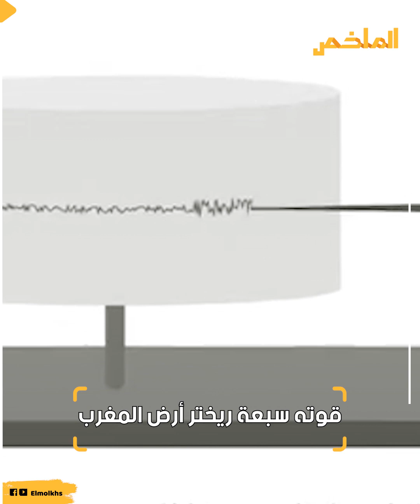شلالات المياه الجوفية تخرج من الصخور وضوء أزرق غريب في سماء المغرب..ما الذي حدث في الليلة المشؤومة ؟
باتت المغرب في كارثة وليلة مرعبة وكان مركز الهزة الأرضية هي  قرية "إغيل" بإقليم الحوز.ووفقا لوزارة الداخلية المغربية فإن حصيلة ضحايا الزلزال وصلت إلى 1305 حالة وفاة بينما لازال هناك 1832 حالة إصابة وذلك وفقا لأخر احصائيات في اليوم الثاني. وأعلن ملك المغرب الحداد ثلاثة أيام على ضحايا الزلزال  وطلب من عمليات الإنقاذ الإسراع في البحث عن الضحايا